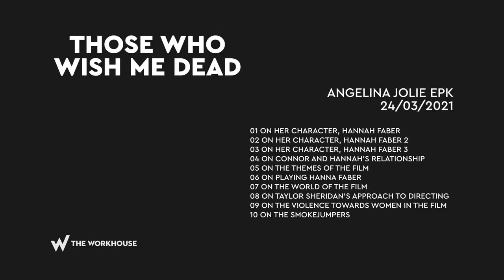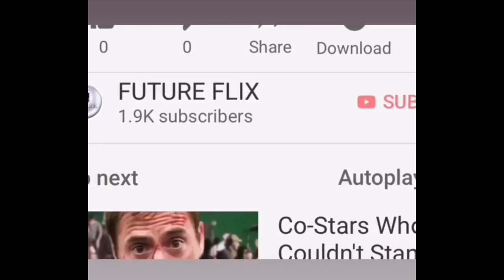Those Who Wish Me Dead starring Angelina Jolie -BROLL - Interview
In Theaters and HBO Max on May 14, 2021  From New Line Cinema comes the thriller “Those Who Wish Me Dead,” starring Angelina Jolie and directed by Taylor Sheridan.  Oscar winner Jolie (“Girl, Interrupted,” the “Maleficent” films) stars as Hannah, a smoke jumper still reeling from the loss of three lives she failed to save from a fire when she comes across a traumatized 12-year-old boy with nowhere else to turn.  The film also stars Nicholas Hoult (the “X-Men” films), Finn Little (“Reckoning”), Aiden Gillen (“Game of Thrones,” “Peaky Blinders”), Medina Senghore (“Happy!”), Tyler Perry (“Vice,” “Gone Girl”), Jake Weber (“Midway,” “Homeland”), and Jon Bernthal (“Ford v Ferrari,” “Wind River”).  Oscar nominee Sheridan (“Hell or High Water,” “Wind River”) directed from a screenplay by Michael Koryta and Charles Leavitt and Sheridan, based on the book by Koryta. Steven Zaillian, Garrett Basch, Aaron L. Gilbert, Kevin Turen and Sheridan produced, with Steven Thibault, Ashley Levinson, Andria Spring, Jason Cloth, Richard McConnell, Kathryn Dean, Michael Friedman, Daria Cercek and Celia Khong executive producing.  The director’s behind-the-scenes creative team included his “Wind River” director of photography Ben Richardson, production designer Neil Spisak and costume designer Kari Perkins, and his “Yellowstone” editor Chad Galster and composer Brian Tyler.  New Line Cinema presents a BRON Studios/FILMRIGHTS Production, in Association with Creative Wealth Media, a Film by Taylor Sheridan, “Those Who Wish Me Dead.” It will be distributed worldwide by Warner Bros. Pictures. The film is set for release in the U.S. in theaters and on HBO Max on May 14, 2021 and will be available on HBO Max in 4K UHD, HDR10 and Dolby Atmos on supported devices for 31 days from release.  “Those Who Wish Me Dead” is rated R for strong violence, and language throughout